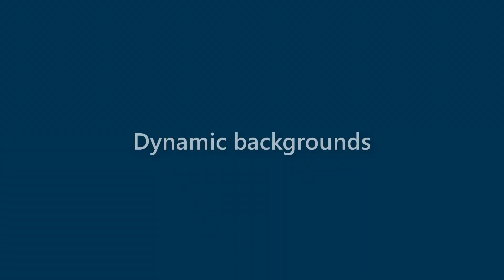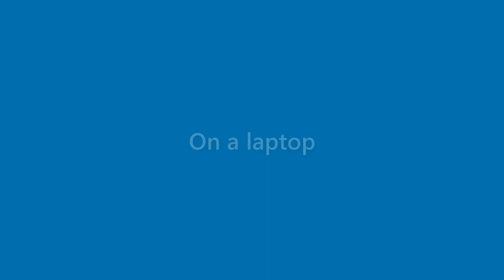Marian Reyes - appearance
Name Look - Marian Reyes - appearance. In this video we present "Marian Reyes" name look and feel in various scenarios.
This video will cover:
How does "Marian Reyes" look as a personal letterhead?
How does "Marian Reyes" look on a business card?
How does "Marian Reyes" look on a computer/laptop screen?
How does "Marian Reyes" look with different background colors?
How does "Marian Reyes" look with various fonts?